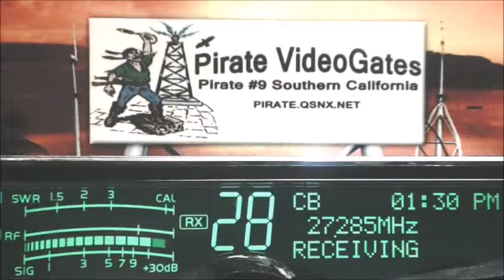MountainDew AR, BlackStalion 409 IL, LittleBoyBlue AR, 425 LA+, Corn 601 IL+, DRail 413 GA